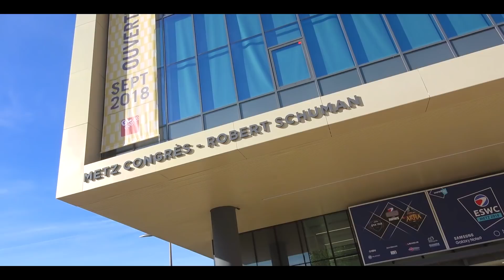SOLARY FORTNITE A L'ESWC METZ 2018